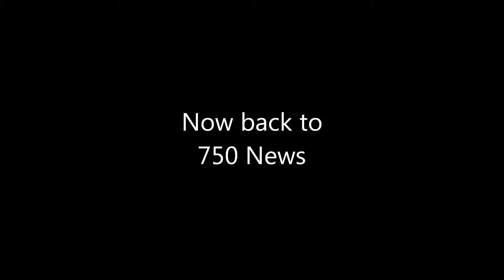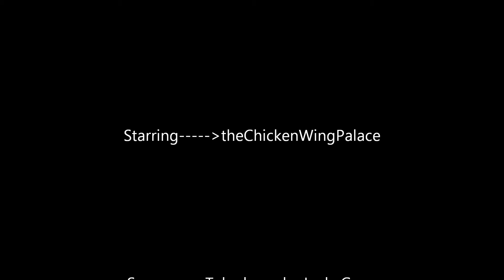750 News 2